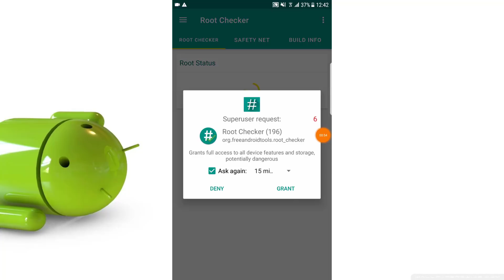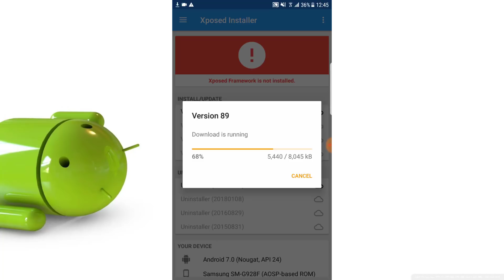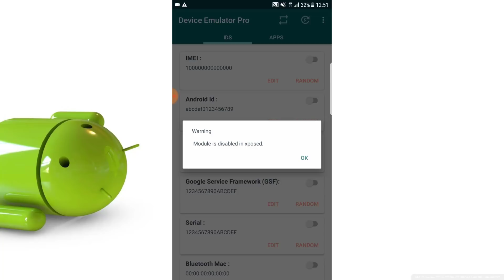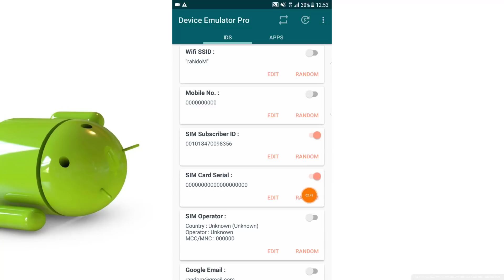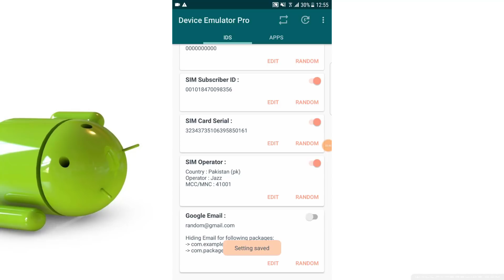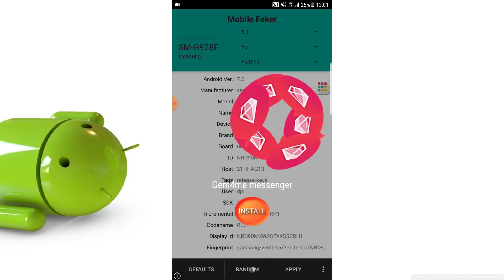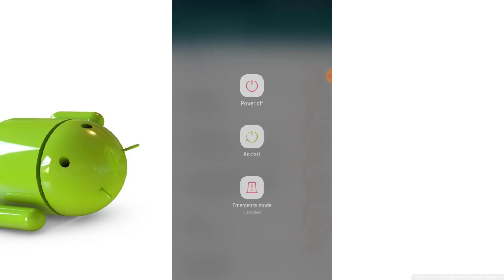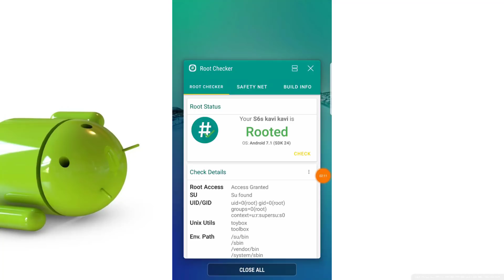How to Unblock PTA BLOCKED Devices Without TAX & Registration Using Apps [ 100% Working Method ]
1-How To 100% ROOT any Android Version Without PC with Proof

2-2019 New One Click Root Method [ No PC NO TWRP No Kingroot ]

3-Root any Android Device upper Versions 5.0/6.0/7.0/8.0 Without PC

4- [ Without PC Root ] 100% Root Any Android Device 2019 Best

6-How To Increase RAM of Any Android Device 2019 With Proof

7-How To Increase RAM of PC or Laptop at Zero Cost

8-How to Unlock PTA Blocked Devices Without TAX &

9-How to Unblock PTA BLOCKED Devices Without TAX

10-Unlock any Android Lock Without Data Loss & Without ROOT

11-[ 100% Without ROOT ] How To Hack any Android Online

12-How To Upgrade Any Android Device To 9.0 PIE Android 2019

13- How To Change IMEI Number of any Android Device